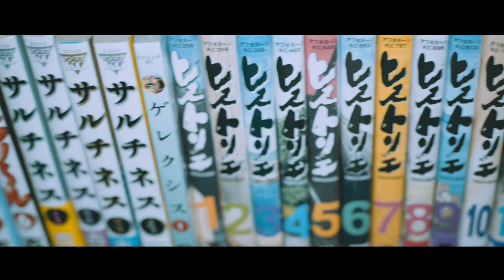偉人も人間だ！北野武最新作「首」ネタバレレビュー【映画レビュー】【エフスタ】【西島秀俊 加瀬亮 浅野忠信 中村獅童 桐谷健太 荒川良々】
ナンバーガール感じたわ。

エフスタは映画と音楽を個人的主観で語り尽くすチャンネルです。